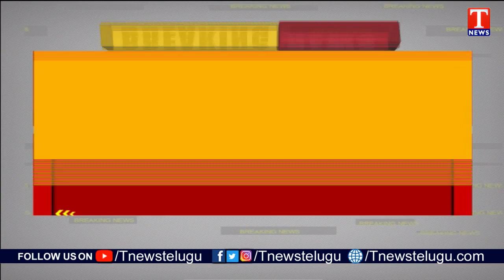Breaking News : Corona Vaccine For All Above Age Of 18 Years From May 1 | T News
► Saranga Dariya Latest Dj Song Remix | Telangana Folk DJ Song | T News...